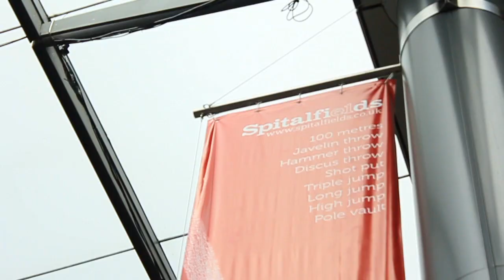AFWL PS Behind The Scenes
AFWL 2012 photo-shoot at Spitalfields Market. Behind the scenes fun.